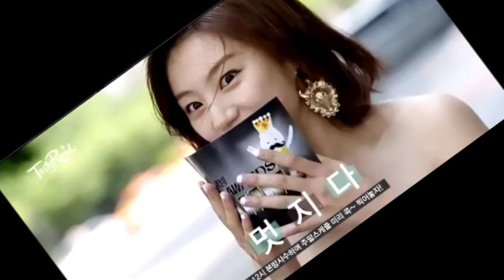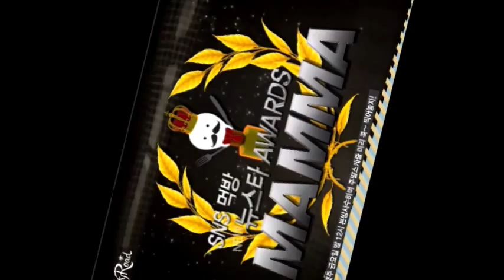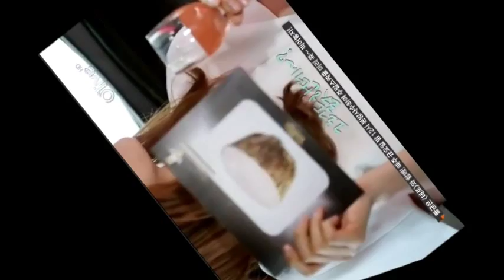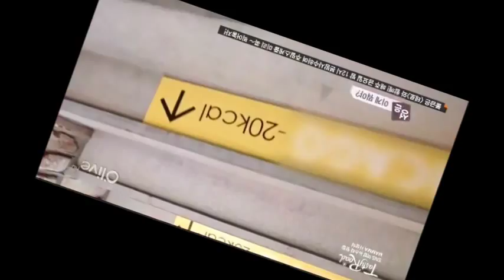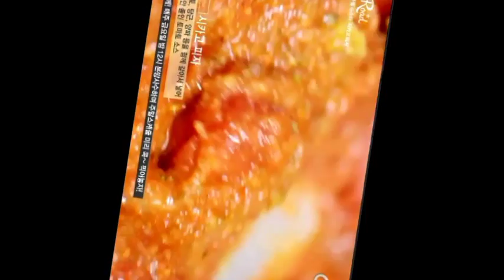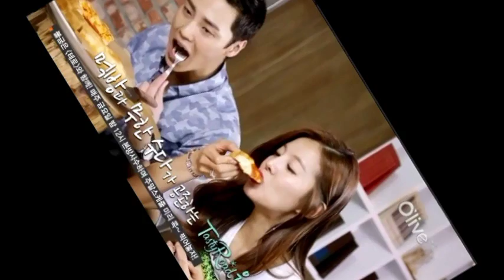KANG TAE OH & LEE TAE HWAN of 5UPRISE "TASTY ROAD" GUESTING PART1